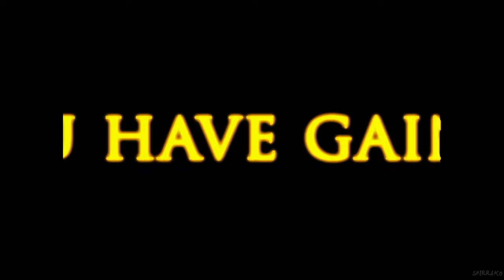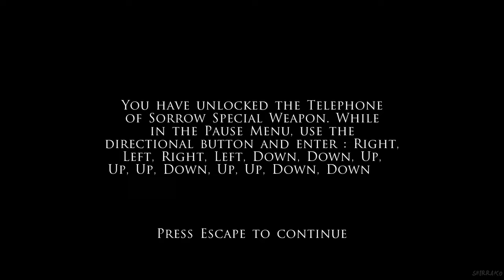PRINCE OF PERSIA THE TWO THRONES Gameplay Walkthrough FULL GAME 100% (4K 60FPS) No Commentary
Prince of Persia The Two Thrones Gameplay Walkthrough PS3 PC Xbox No Commentary 2160p 60fps HD let's play playthrough review guide